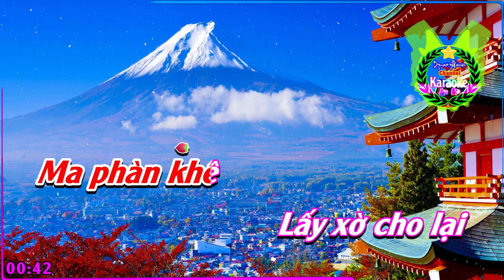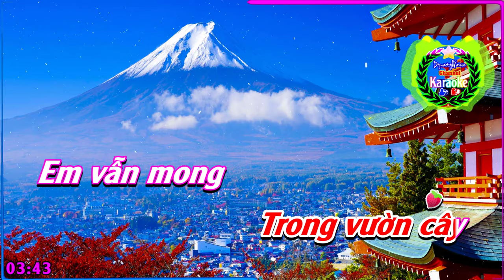[KARAOKE] 🎤 Tuổi Mộng Xứ Đông 💢Phiên Âm Tiếng Nhật & Đài Loan [Bồi] Karaoke DynastyWarrior✅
✦ Tên Bài Hát: Tuổi Mộng Xứ Đông
✦ Phiên Âm Bồi: DynastyWarrior
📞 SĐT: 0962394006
♪♫ 🎼 Lyrics: Phiên Âm Bồi
A nát ta
Đi xì in
Đối xấu đèn khê..
Qua tá xi
Khúm ma xì
Ká chùm chí khuê..
Xòm man xi..
Sum đa í chô cù lóng
Ma phàn khê
Lấy xờ cho lại
Khì kha lá, ồ kê..
A nát ta
Đi xì ta
Tán khà tền uê..
Qua tá xi
Cúm ma kà
Khá ịt huấy xê..
Ịt ti ô..
Na gụn ín chin
Chìu cống
Xở đì khuê
Bu đế xi
Khún khoa tại
Xí tá xin phề..
Chụp tơ mát tê
Cứa xố xì đề..
Khom lế ngá y..
Khóm nây tê xà quê..
À i xít tê
Ní chiu tó ải
Gươm mộ chìu khuê
Quành ai đí ê
Xin tì ai
Đi ná xuề ê..
A tá ma
Xồ tồ nảo
Kín bồng bồng xuê..
Khi mó chin
Qua đú ỳ
Khí bà bá khuê..
Đì don đu..
Hạn ba í kun dòn phác
Khê kàn tuê
Nan dú xa
Nán na ì
Mễn khót giai khuề.
A nát ta
Đi xì in
Qua tá xi
Khum má xì
Xòm man xí..
Ma phàn khê
Lây xờ lai
A nát ta
Đi xì tá
Qua tá xi
Cúm má kà
Ịt ti ô..
Chìu cống
Xở đì khuê
Bu đế xi
Khún khoa tại
Chụp tớ mát tê
Khóm nây khong xà quê..
Quành ai đi
Xin tì ai
A tá ma
Xồ tồ nảo
Khi mó chin
Qua đú ỳ
Ịt ti ô..
Chìu cống
Xở đì khuê
Bu đế xi
Khún khoa tại
Quành ai đi
Xin tì ai

Anh biết không
Ông trời vẫn ghét
Người hồng nhan
Thương nhớ ai
Cho khúc nhạc
Vẫn còn dở dang
Chiều hôm nay
Khi nghe tiếng chim
Lảnh lót
Trong vườn cây
Em vẫn mong
Phố đông người
Sánh bước bên chàng..
Chiều hôm nay
Lảnh lót
Trong vườn cây
Em vẫn mong
Phố đông người